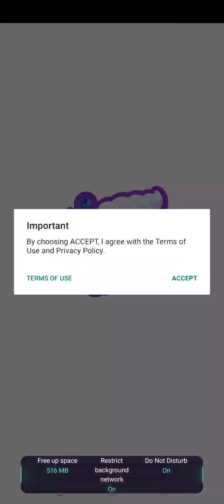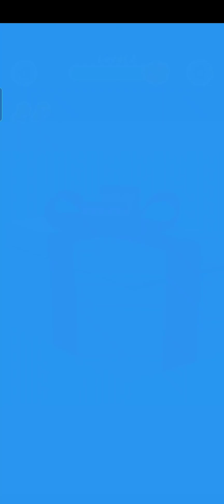Perfect Cream 🍨🍦🍨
To guys agayahun me ek aur video lekar dekho sirf dekho mat khelo alag games to bahat kheleho ye khelke Dekho,